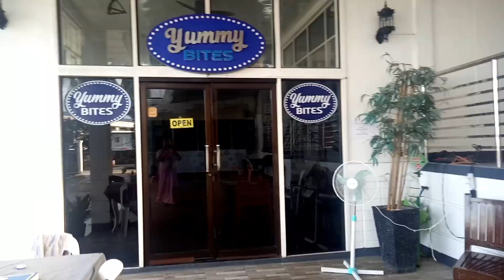ACE ROYALE SUITES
QuickVisitCotCity-BARMM
#01/30-31/2023